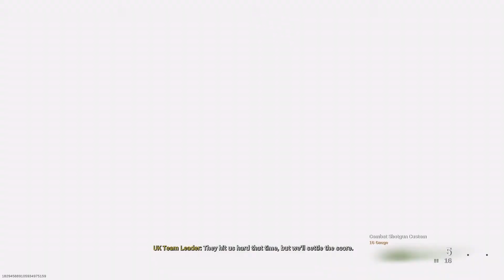The Greatest Call of Duty Warzone Gameplay of All Time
January 2021 to January 2022 clips